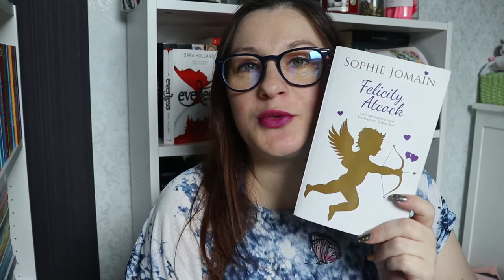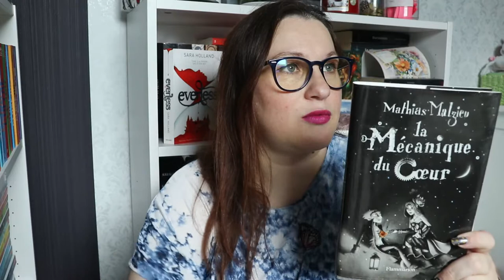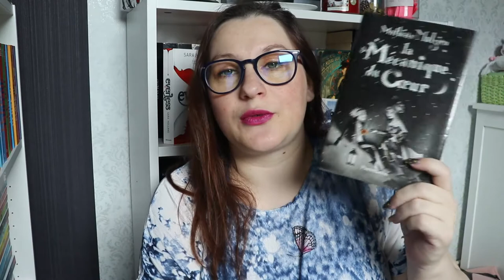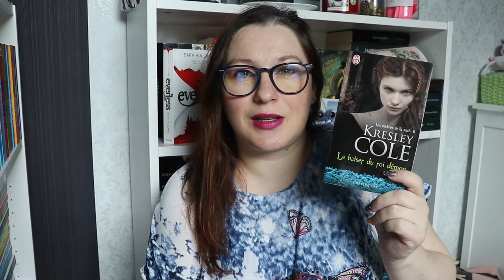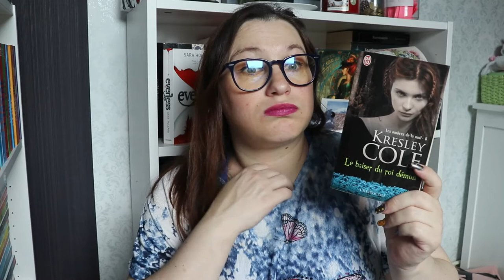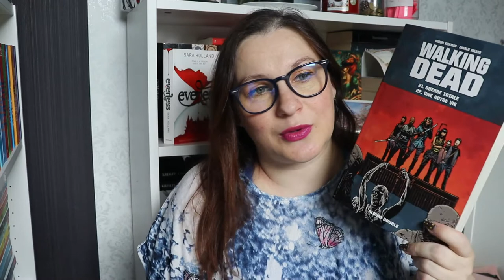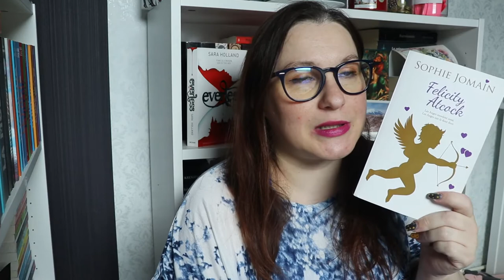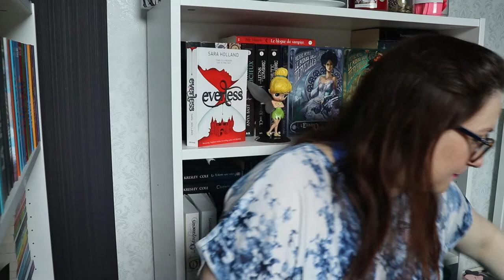[Lecture] Update lecture #38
Coucou les gars, aujourd'hui je vous retrouve pour
J'espère que cette vidéo vous plaiera !

visionne quelques petites pub pour me faire gagner un peu d'argent pour améliorer la qualité de la chaîne :) merci d'avance !

Si tu veux gagner de l'argent tout en passant commande sur internet utilise Igraal Parrainage Igraal

ygg torrent

Certains liens, peuvent être des liens d'affiliation c'est plus court et ça me permet de gagner quelques centimes pour mon travail de recherche car c'est long de remplir une barre d'info et de faire du montage croit moi !

乂❤‿❤乂